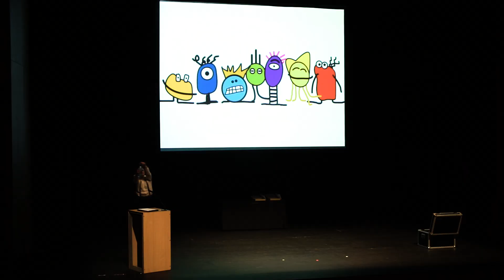Diversidad fuente de riqueza 2019 Aniztasuna aberastasun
Entrega de premios del II Concurso Escolar “Diversidad fuente de riqueza”. En la II edición del concurso participaron un total de 40 centros. Concretamente fueron 1.468 los alumnos y alumnas que participaron; 81 grupos en total, de los que 33 correspondieron a alumnado de Primaria y 48 de Secundaria. De esos 81 trabajos, 27 fueron creados en euskera y 54 en castellano.

Los grupos que resultaron premiados fueron los siguientes:
    • Educación Primaria en euskera:
        ◦ 1er premio: Hegoalde Ikastola (Pamplona) 4ºB
        ◦ Accésit: CPEIP San Miguel de Noáin (Noain) 5ºD
    • Educación Primaria en castellano:
        ◦ 1er premio: Colegio Santa Catalina Labouré (Pamplona) 6º
        ◦ Accésit: CP Los Sauces-Sahats (Barañain) 5ºA
    • Educación Secundaria en euskera:
        ◦ 1er premio: IESO Iñaki Ochoa de Olza DBHI (Ansoain) 2ºE
        ◦ Accésit: IES Plaza de la Cruz (Pamplona) 3ºESO – modelo A
    • Educación Secundaria en castellano:
        ◦ 1er premio: IES Ega (San Adrián) 3ºC
        ◦ Accésit: IES Lekaroz BHI (Lekaroz) 1ºD y 2ºE

“Aniztasuna aberastasun” II. Eskola Lehiaketako sari banaketa ekitaldia. II. Edizioko lehiaketan 40 zentrok parte hartu zuten, 1.468 ikaslek. Zehazki 81 izan ziren parte hartu zuten taldeak; horietan guztietan irakasle arduradun bat aritu zen ikasleekin batera lanean. 33 lan Lehen Hezkuntzakoak izan ziren eta 48 Bigarren Hezkuntzakoak. 27 lan euskaraz aurkeztu zituzten eta 54 gaztelaniaz.
Talde sarituak ondokoak izan dira:
    • Lehen Hezkuntza euskaraz:
        ◦ 1. saria: Hegoalde Ikastola (Iruña) 4.B
        ◦ Aipamena: CPEIP San Miguel de Noain (Noain) 5.D
    • Lehen Hezkuntza gaztelaniaz:
        ◦ 1. saria: Santa Catalina Labouré Ikastetxea (Iruña) 6.maila
        ◦ Aipamena: CP Los Sauces-Sahats (Barañain) 5.A
    • Bigarren Hezkuntza euskaraz:
        ◦ 1. saria: IESO Iñaki Ochoa de Olza DBHI (Antsoain) 2.E
        ◦ Aipamena: IES Plaza de la Cruz (Iruña) DBH 3 – A eredua
    • Bigarren Hezkuntza gaztelaniaz:
        ◦ 1. saria: IES Ega (San Adrian) 3.B
        ◦ Aipamena: IES Lekaroz BHI (Lekaroz) 1.D eta 2.E